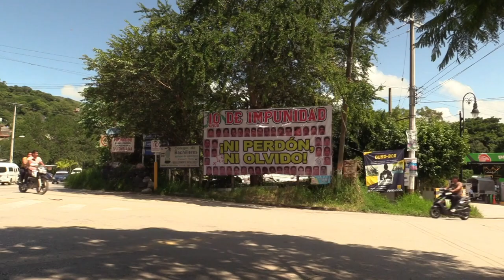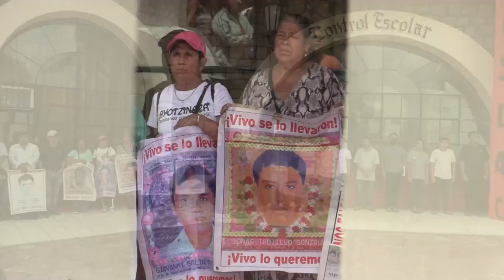Estudiantes se toman Ayotzinapa para gritar contra la impunidad tras diez años de incertidumbre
Estudiantes normalistas provenientes de todo México se dieron cita este domingo en la Escuela Normal Rural de Ayotzinapa para conmemorar el décimo aniversario de la desaparición de los 43 jóvenes de dicha institución junto a los familiares.